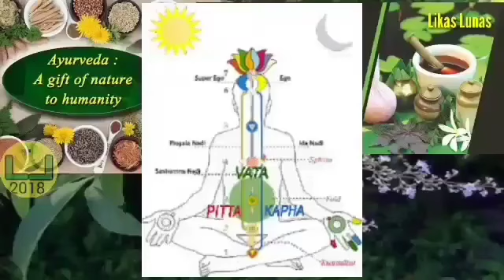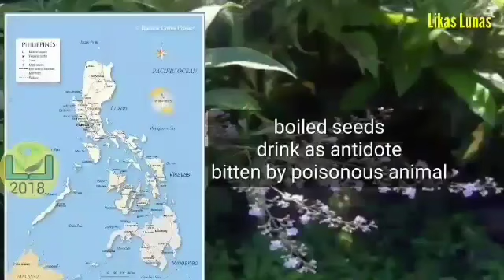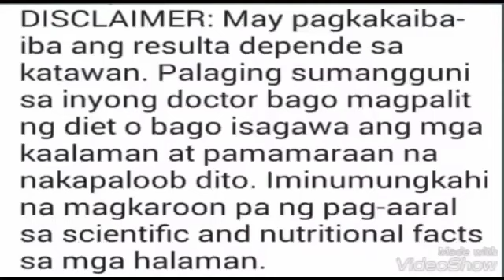#218 LAGUNDI / FIVE-LEAF CHASTE TREE / Vitex negundo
LAGUNDI- mga SAKIT na Kayang PAGALINGIN, BENEPISYO sa KATAWAN,lalo na sa HINGAHAN| likas lunas
Lagundi
Vitex negundo Linn.
FIVE-LEAF CHASTE TREE
 Juice ng mga dahon na ginamit upang alisin ang mga fetid discharges at worm mula sa ulser.
 Ang plaster ng mga dahon ay inilapat sa pinalaki na mga spleens.
 Mga paghahanda sa katutubong: (1) Para sa lagnat at pananakit ng ngipin, pakuluan ang 6 na kutsara ng mga tinadtad na dahon sa 2 baso ng tubig sa loob ng 15 minuto; pilitin at cool. Hatiin ang sabaw sa 3 bahagi at kumuha ng isang bahagi bawat 3-4 na oras. Gayundin, ang mga pasa na dahon ay maaaring mailapat sa noo. (2) Para sa hika at ubo: Kumuha ng 1/4 ng sabaw ng tatlong beses sa isang araw. (3) Mabango na paligo o sponge bathing: Pakuluan ang 4 na dakot ng mga dahon sa isang palayok ng tubig sa loob ng 5 minuto; gamitin ang maligamgam na sabaw para sa pagligo ng espongha.
Sa Ayurveda at Unani, mga dahon at binhi na ginagamit para sa rayuma at magkasanib na pamamaga. Sabaw ng mga dahon na kinuha bilang isang diuretiko. Ginamit para sa pacifying vata nerves.
 Sa Bangladesh, ginagamit para sa pananakit ng ulo, panghihina, pagsusuka, malaria black fever.
 Sa Indo-China, ginamit ang root decoction para sa mga paulit-ulit na lagnat.
 Sa Sri Lanka, ginagamit para sa sakit sa mata, sakit ng ngipin, rayuma; ginamit bilang tonic, carminative at vermifuge,kagalingan ng karamdaman,kagalingan,panlasang pinoy,filipino food,good news,sakit,benepisyo,pagalingin,sakit na kayang pagalingin, benepisyo sa katawan ,health forum,cure mula sa nature,pinoy herbal md salamat kay dok healing ga galing cure ay mula sa nature#lagundi#herbaltea#likaslunas